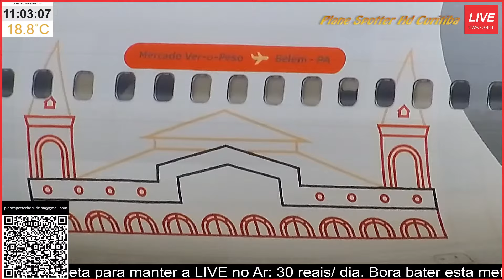Já viu este? Boeing 737MAX8 com Sticker especial- PR-XMM